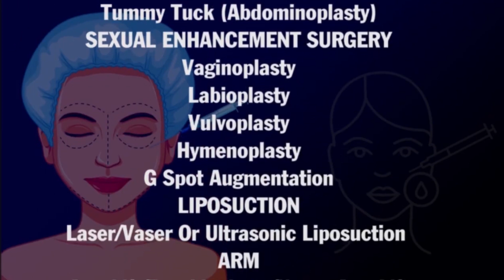Unilateral Gynecomastia Surgery, Male Breast On One Side Surgery and Result in Delhi By Dr PK Talwar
Is there any treatment for unilateral gynecomastia? Can Gynecomastia Appear On Only One Side? Dr. PK Talwar, the best cosmetic surgeon in Delhi with  an answer to all these questions. It is also shown in the video that how the surgery is conducted and the results that can be obtained.
If you are facing the same problem of Gynecomastia, meet or consult Dr.PK Talwar

This Video is Helpfully for the following searches.
gynecomastia surgery result, gynecomastia surgery before after, gynecomastia live surgery, gynecomastia live result, gynecomastia surgery cost, gynecomastia surgery cost in India, gynecomastia surgery cost India, gynecomastia surgery cost in Delhi, gynecomastia surgery cost in Hyderabad, male breast reduction cost, male breast reduction cost in India. .